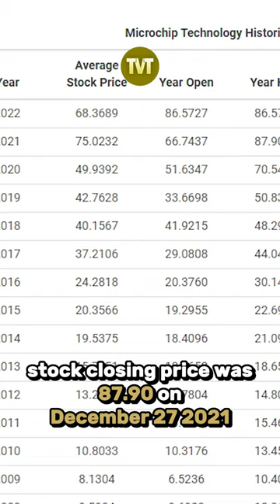Microchip youtubeshorts shorts shortvideo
An American company called Microchip Technology Inc. is publicly traded and produces integrated circuits for microcontrollers, mixed-signal devices, analog devices, and Flash-IP.